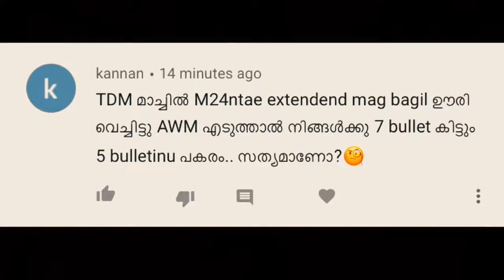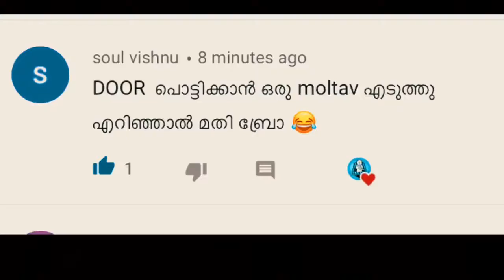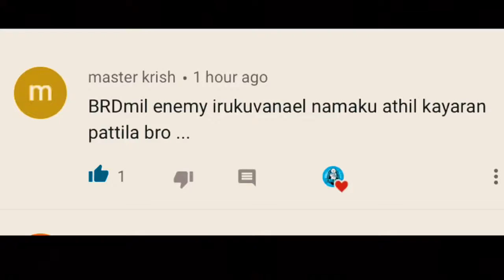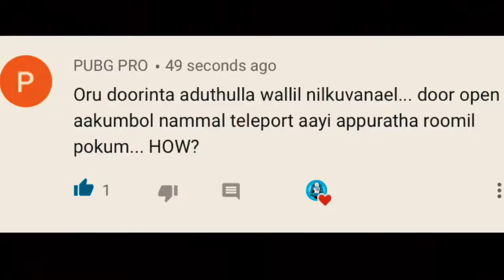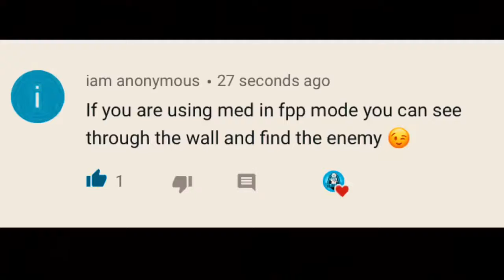PUBG MOBILE TOP 10 MYTHS REVEALED TIPS and GAMEPLAY TRICKS 2020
Featured Chanels

Thank you for helping us help you help us all!